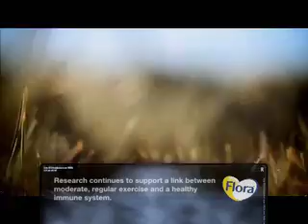Should you Exercise with the Flu?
We send elite athlete, trail-runner Linda Doke for a checkup to find out whether it really is dangerous to exercise when you have cold and flu symptoms.

The Dr Mol Show - Ep 5